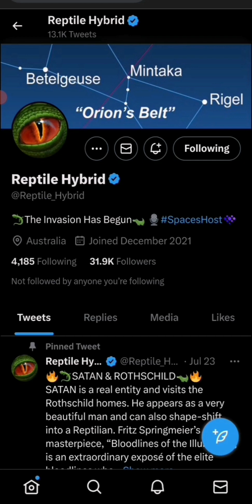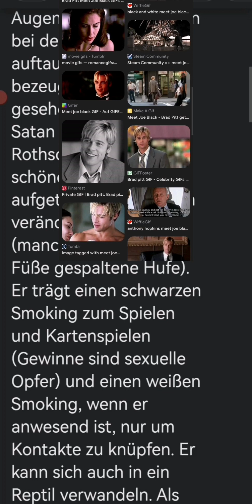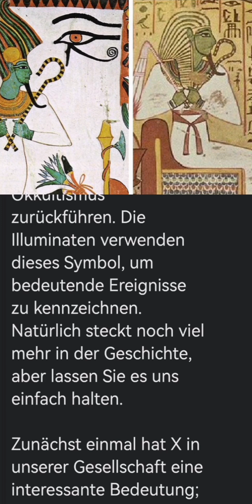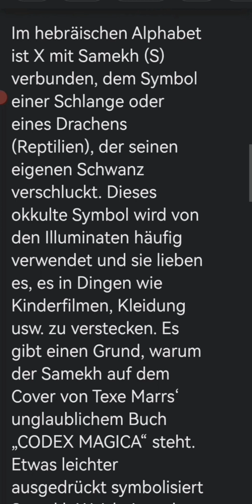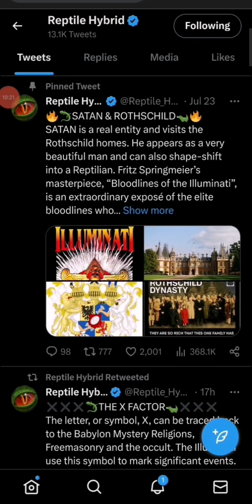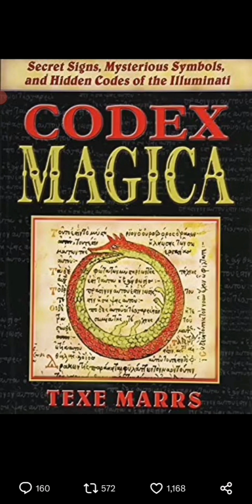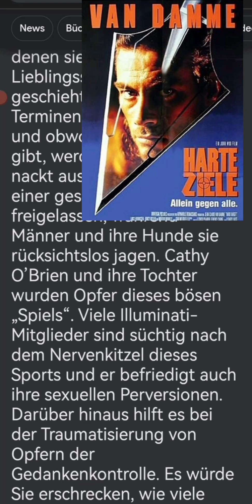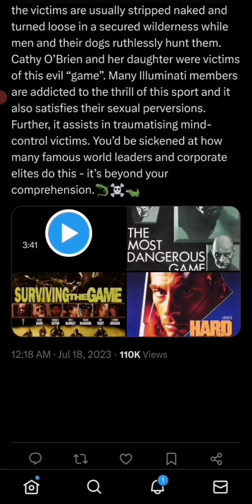Satan besucht Rothschild, Parallelen zu Joe Black Film, Das Zeichen X, Menschen Jagd